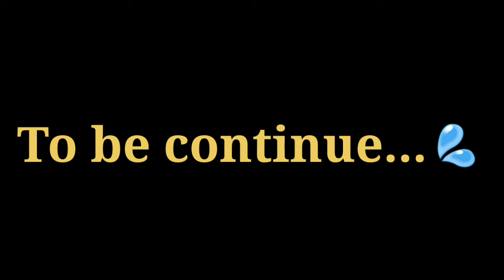Bhabhi Adult Meme🔞 || Talking about dick😂 || Part-1 || BH7🔥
♩I’ll show you trending funny adult memes videos

❤❤This is best channel for who loves adults funny memes

👉Hi! I’m Ayush Sarraf.
💓you will find trending funny adults memes which will make u laugh

😊😊I love sharing [dialogue,love and shyari status] that I have experienced and learned over the years.

👑👑My mission to entrained the people who are totally fallen in love with funny meme videos and always wants to see new one

👉👉 As I share different tips, , stories that you don’t get to see anywhere else on my channel.

Cheers!